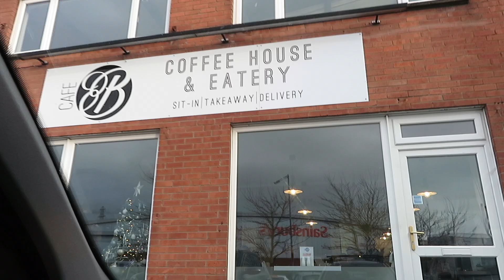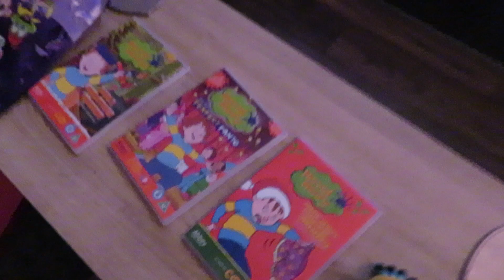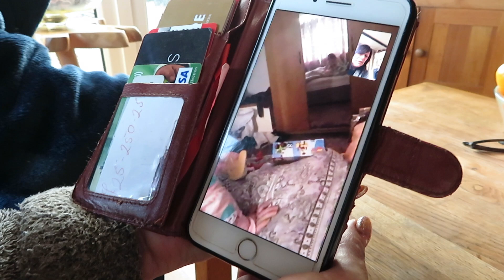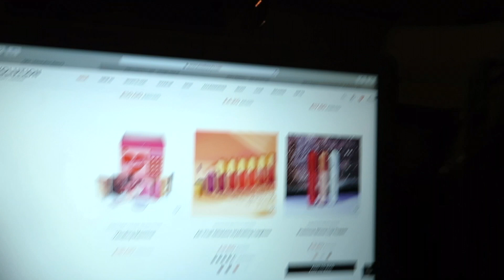Christmas Day 2019 | SPEND CHRISTMAS WITH ME 🎄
Snap & Insta; Sarahharvey1995